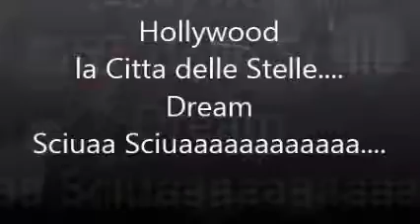Ricky Le Roy & Leo De Gas @ Hollywood Roma 10.08.1996 HD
Hollywood la Citta' delle Stelle. Dream Sciuaaaa Sciuaaaaaaaaaaaaaa.